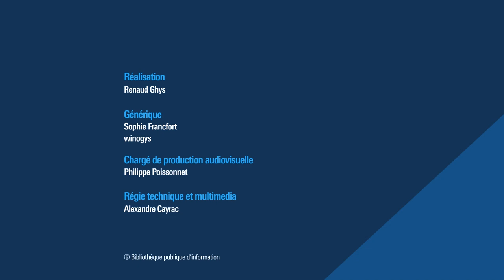Bibliogrill – Mécénat pour petits et grands projets – 15 mars 2022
La bibliothèque de Bordeaux fait appel au mécénat pour ses actions courantes et ses projets patrimoniaux.  Le mécénat se distingue du sponsoring dans la mesure où  il apporte un soutien matériel sans contreparties. Il peut prendre la forme de soutien financier ou bien de dons en nature (dotation de livres ou d’objets, locations d’Algeco dans le cadre de manifestations culturelles…). Il existe aussi des mécénat en compétence pour l’aide à la réalisation d’un projet. Le mécénat offre ainsi de multiples opportunités pour les bibliothèques aujourd’hui.